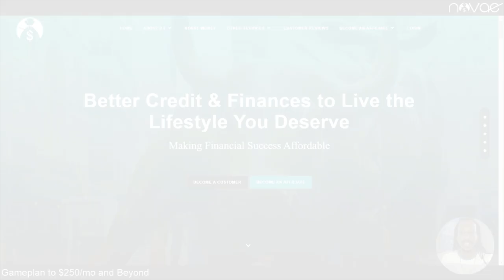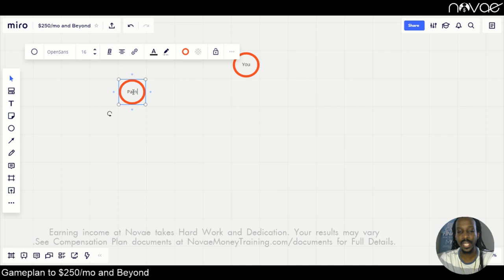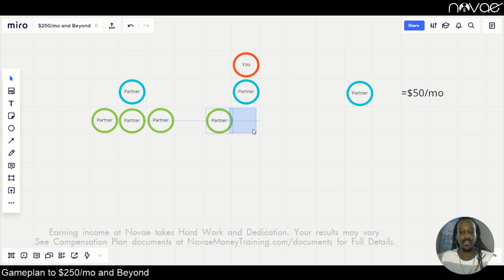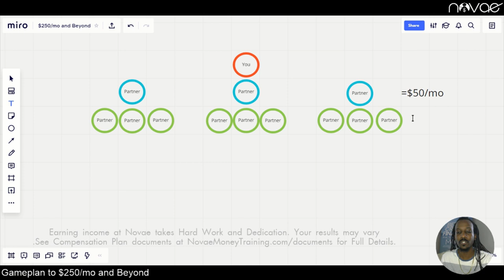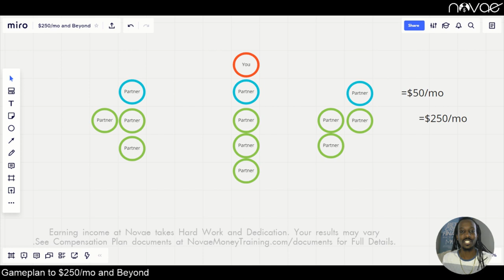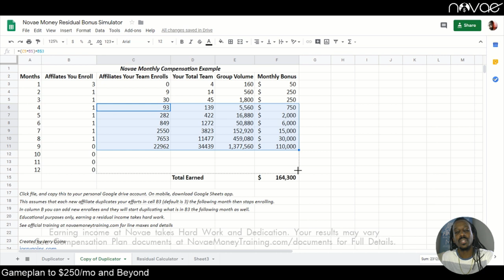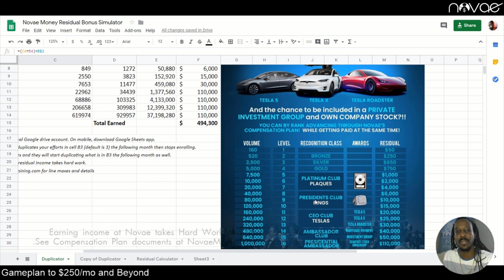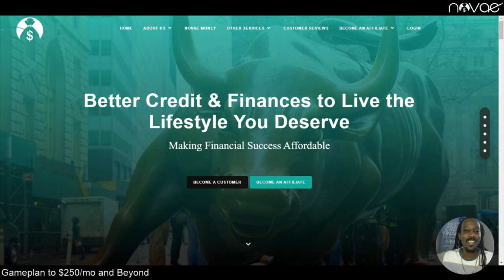The Gameplan to $250/Month and BEYOND with Novae Money!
Get back with the person showing you this video or go to work with my team personally.

Standing by,
Jerry Goins